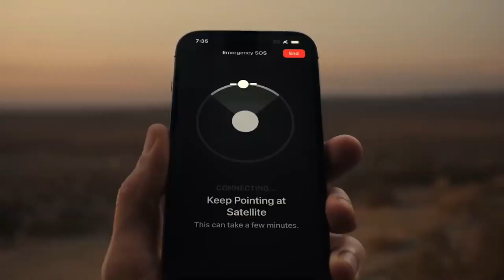Built X MediaTek Smartphone | With Satellite Connectivity | The Future 🔥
is video main Maine bat ki hai ki kaise builtt aur mediatek ne milke ek smartphone par kaam kar rahe hai jismain apko satellite connectivity dekhne ko milegi...
umeed karta hu ki apko video pasand aayega 🙏🏻😇